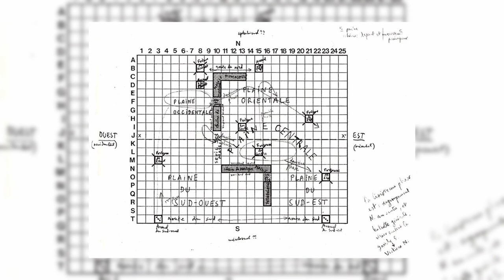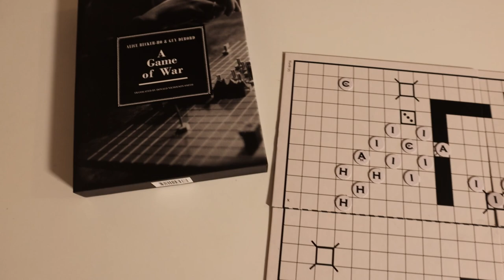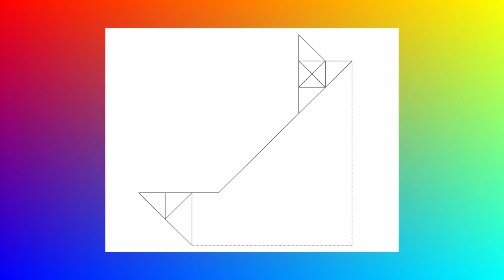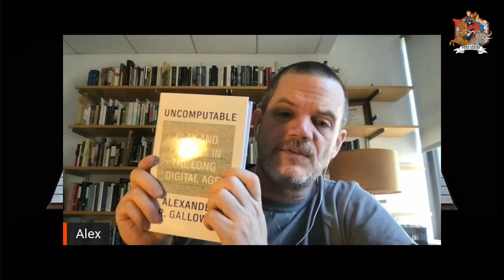Guy Debord's "le jeu de la guerre" part 1: interview Alex Galloway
Not that many philosophers have had enough interest in board games to make it a subject of their reflection. And that's obviously even more so the case for wargames. So when I discovered that French avant-garde philosopher and filmmaker Guy Debord didn't only work on board games but actually had made a war game, I was instantly fascinated.

Debord made a name for himself in the late 50s when he launched his very own left-wing philosophical and artistic movement: situationism. In 1967, he published the book and, subsequently, the film that would grant him worldwide fame: La société du spectacle.

What is not well known is that for a significant part of his life, he has been working on a complex chess variant in which he wanted to distil what was, for him, the spirit of warfare, as he was fascinated by military theory. This game was simply called: "le jeu de la guerre", in English, the game of war.

And it wasn't just a side project. In his book Panegyric, he writes: "I fear it could be the only one of my works that anyone will dare to recognise as having some value."

So to learn more about this unique object, I invited Alexander Galloway, a philosophy teacher at NYU and the developer of a digital adaptation of Guy Debord's game. Alexander dedicated an article in Zones of control to Debord's "jeu de la guerre" and a whole section in his book Uncomputable. Making him probably one of the few experts of this weird part of Guy Debord's body of work.

This will be in at least two parts in this series on "le jeu de la guerre", first a discussion with Alex where we'll talk about the game's history and meaning, and then a playthrough of "le jeu de la guerre".